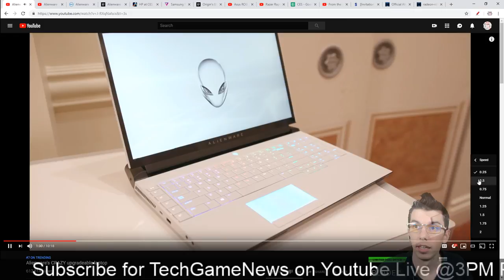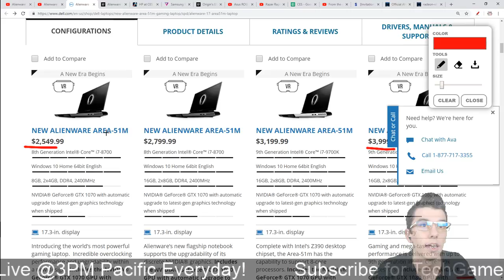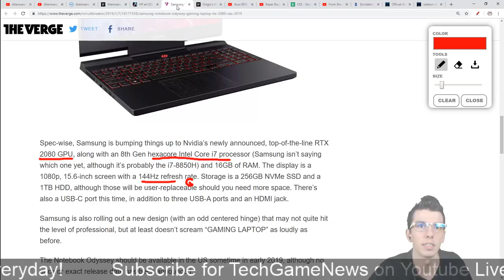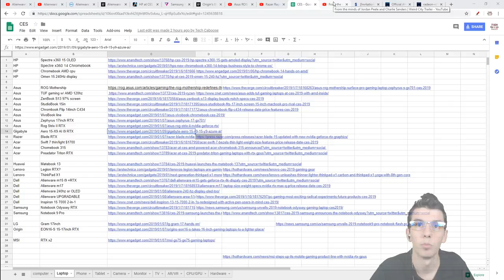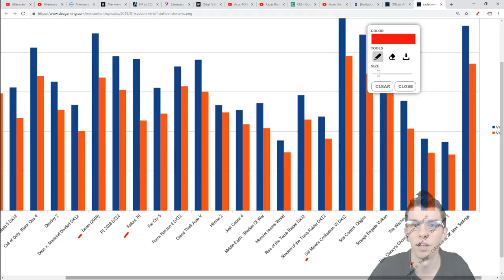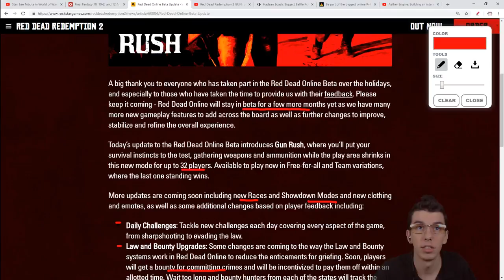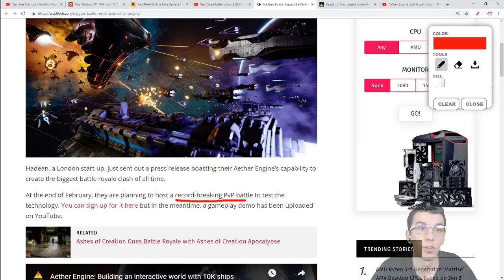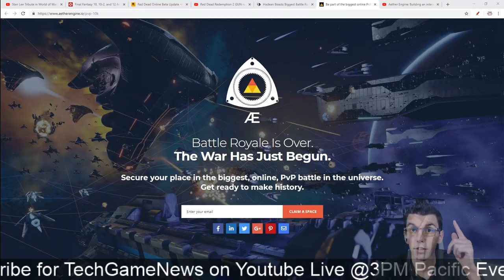Area 51m UPgrade +Top 5 Gaming Laptops CES 2019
Tech News - 0:10 CES had many amazing Laptop announcements, and here are the Top 5 best laptops!
0:16 Alienware Area 51m with upgrade i9-9900k CPU and RTX 2080.
2:34 Alienware m15 with 240Hz OLED display.
3:10 HP Omen 15 also with 240Hz display.
3:55 Samsung Notebook Odyssey i7 and RTX 2080.
4:23 Origin EON17-S with desktop i9-9900k and RTX 2080.
4:58 Asus Mothership +Acer Triton 900 .
5:46 Jordan Peele Youtube Scifi show.
6:17 Samsung 10 unpacked.
6:43 Radeon 7 official game benchmarks.
Game News - 7:35 Blizzard adds WoW Stan Lee Tribute.
8:18 Final Fantasy 10 and 10-2 coming to Nintendo Switch.
8:48 Red Dead Redemption 2 Battle Royale Beta Gun Rush.
9:49 Hadean Battle Royale.
Deals none

About: TechCaboose is on the lookout for Technology News and Game Releases.